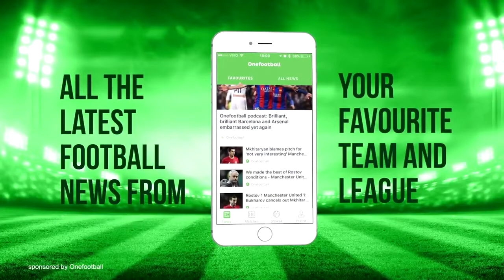Radja Nainggolan ● Welcome to Manchester United HD